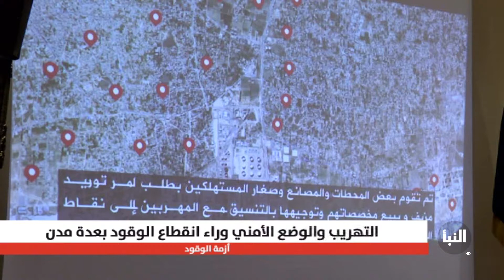عجز في توفير الوقود لبعض المناطق وانقطاعه تماما بأخرى والتهريب أحد أبرز الأسباب